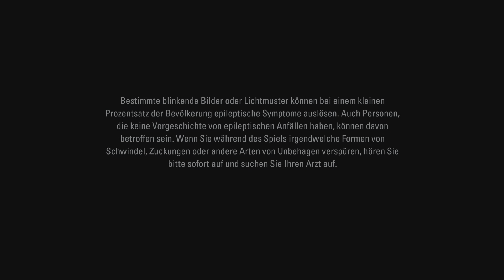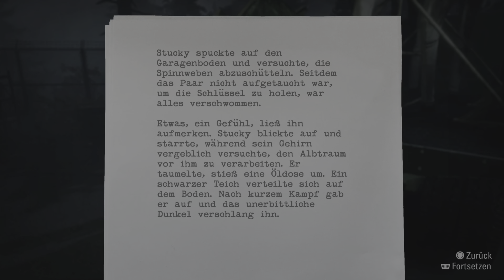Alan Wake Remastered - Part 8: Die Tankstelle